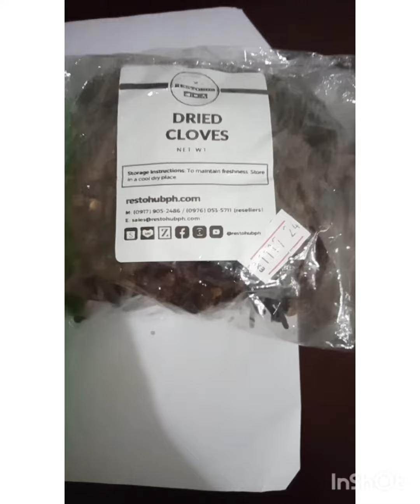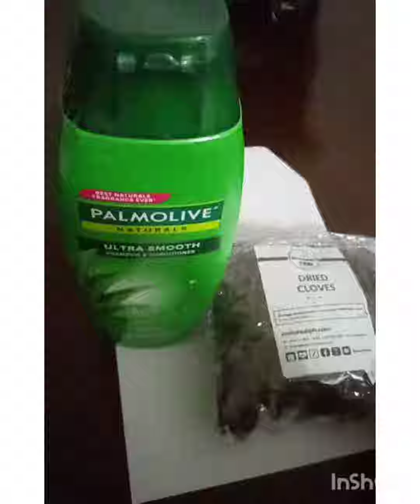Cloves and Shampoo for Anti-Dandruff and Prevent Falling hair@Daily Simple Life Ph